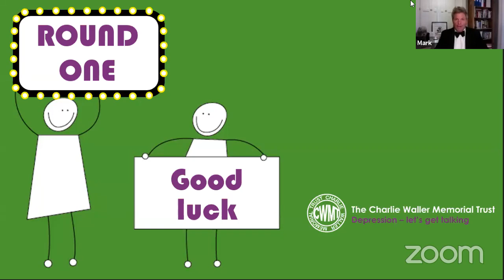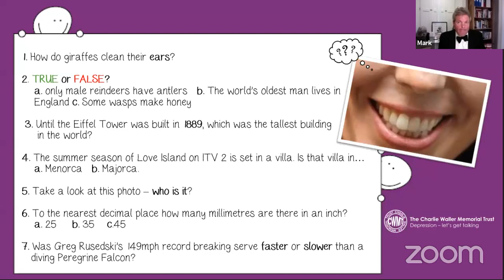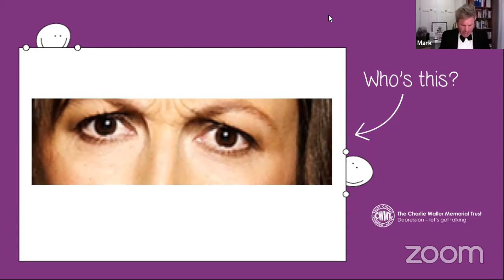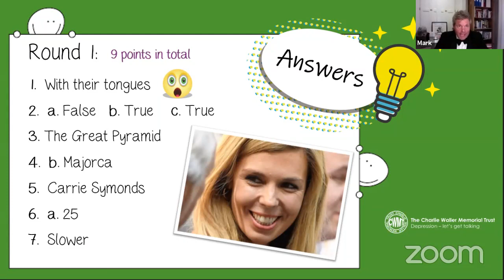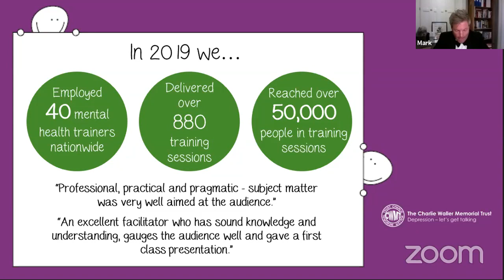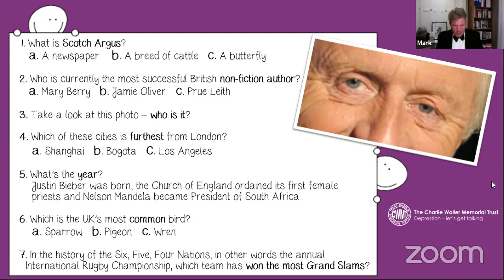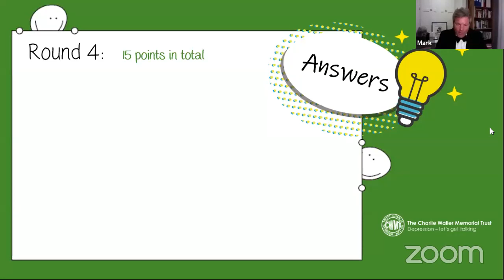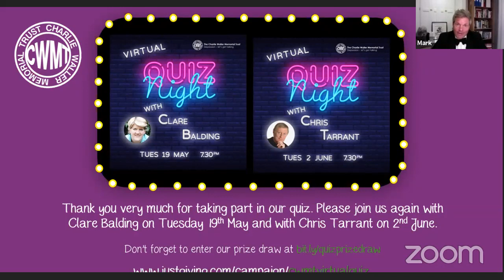CWMT Virtual Live Quiz Night - with Mark Durden-Smith and special guests!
A live virtual quiz night hosted by TV presenter Mark Durden-Smith and his very special guests: pop legend Mark Owen from Take That, Rugby World Cup winner Mike Tindall and Former British No. 1 tennis player Greg Rusedski. This is a free event but if you enjoyed it and you wish to donate to the Charlie Waller Memorial Trust you can do so

If you would like to enter our prize draw please complete the sign up form here (the password will be announced during the quiz) (entries close at 9pm on Sunday 10th May).

The Charlie Waller Memorial Trust (CWMT) was set up in 1997 in memory of Charlie Waller, a young man who took his own life while suffering from depression. CWMT raises awareness of depression and other mental health problems, fights stigma, and provides free training and resources to schools, universities, workplaces, GPs and nurses.